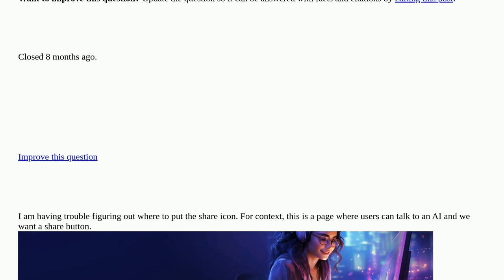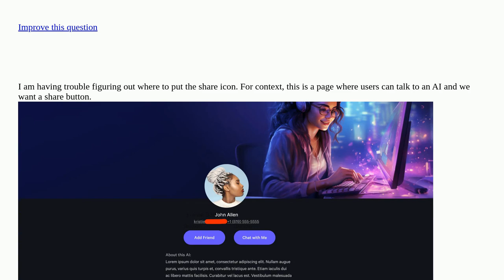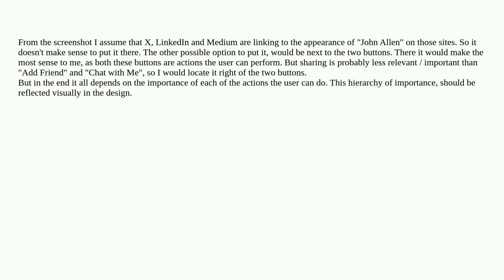Ux: Having trouble figuring out where to put the "share" icon closed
Having trouble figuring out where to put the "share" icon closed

A special thanks goes out to the awesome community

  lean-ux